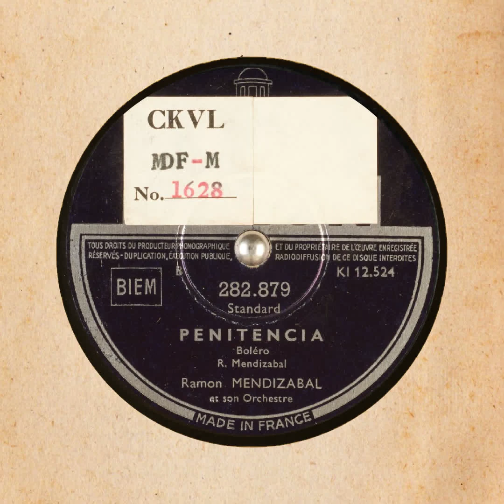PENITENCIA Ramon MENDIZABAL et son Orchestre